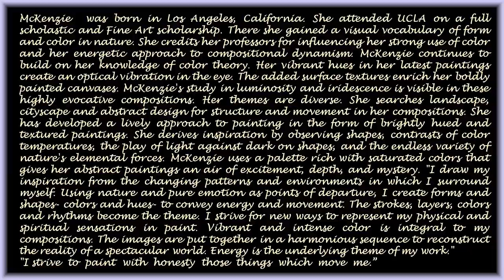Artist McKenzie_2 (HD1080p)